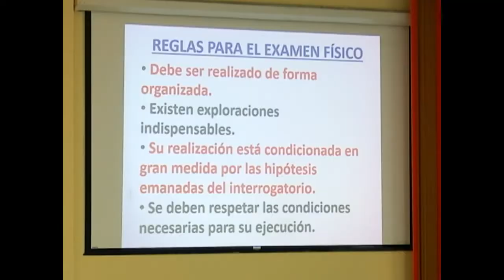Reconocen los vínculos entre Cuba y Vietnam vietnamitas que estudian en Cienfuegos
Cuba y Viet Nam forjaron una relación de amistad que durante años sostiene un vínculo solidario entre ambas naciones. Por ello son diversas las experiencias que revelan esa relación entre la historia y el presente que une a dos pueblos tan distantes geográficamente.